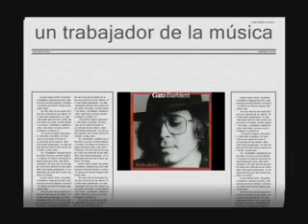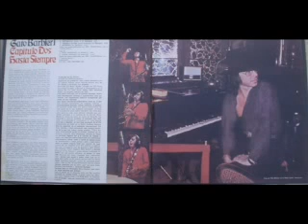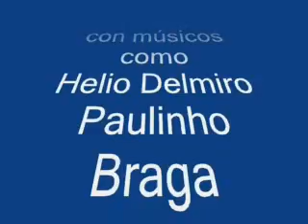GATO BARBIERI-JAZZ ARGENTINO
TRIBUTO-AL GRAN JAZZERO ARGENTINO Y LATINOAMERICA.